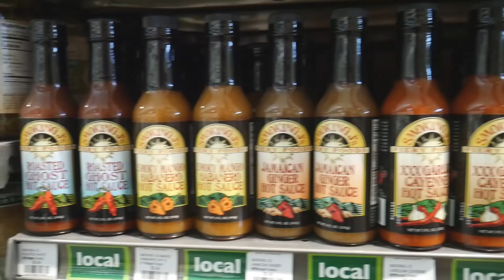Keep it SPICY! Marriage Advice (Rated G) // V.015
Good clean fun this week. Eating SPICY peppers, and talking about our 12 years of marriage. Enjoy!

💌 Please send all mail to:
       Brackin Kirkland